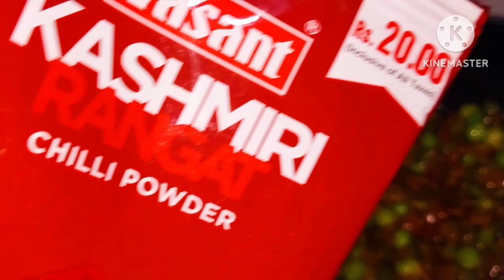बाजार जैसी टेस्टी पावभाजी झटपट कुकर मे एसी ट्रिक की रोज बनाओगे